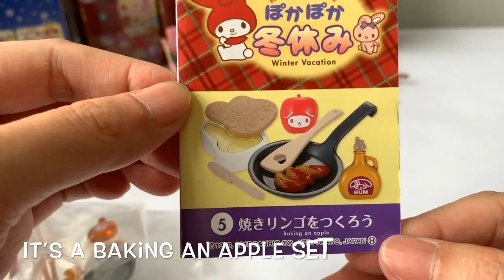Unboxing | REMENT Sanrio Characters | My Melody | Baking #8 | 三鹂鸥萌呆美乐蒂冬天系列 4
During winter, My melody loves to bake, especially baking an apple, put some syrup, rum, some butter. It smells good, and taste yummy too!

Love,
Bulldogmama